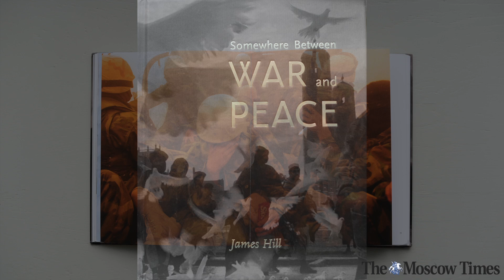20 Years of Photographing Russia : An Interview With James Hill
Acclaimed British photographer James Hill, who won both a World Press Photo award and a Pulitzer Prize, shares with The Moscow Times the result of living and working in Russia for two decades.

An exhibition based on Hill's most recent book “Somewhere Between War and Peace” is currently on show at The Brothers Lumiere Center for Photography until Aug. 2.